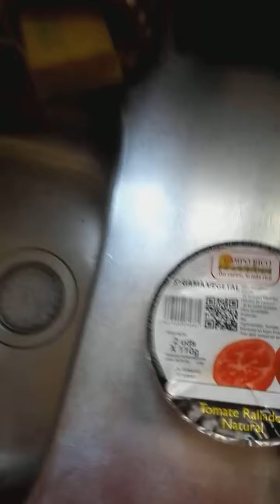Pizza al fruto de mare